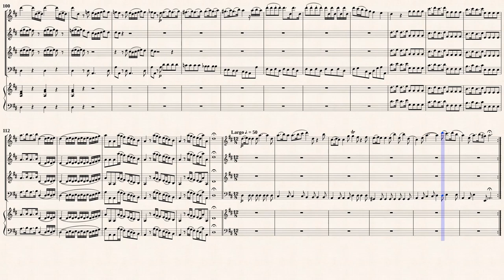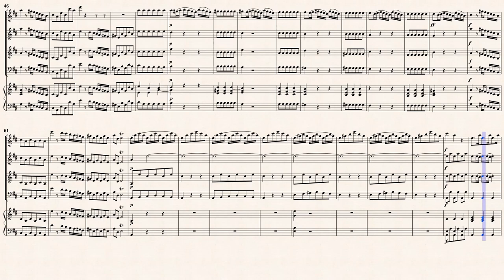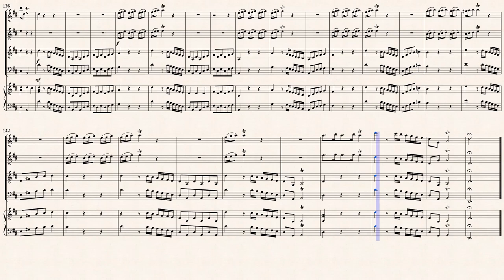Vivaldi, A_Chamber Concerto in D-Dur, RV 90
Arr.ed by : Gian Francesco Malipiero
Chamber Concerto in D-Dur, RV 90
per Flaute Oboe‚Violine, Fagotto e Basso
Transcribed for Rec, Ob, Vln, Bsn,